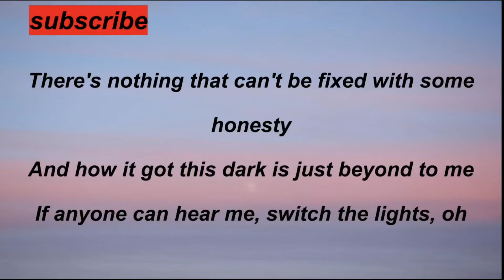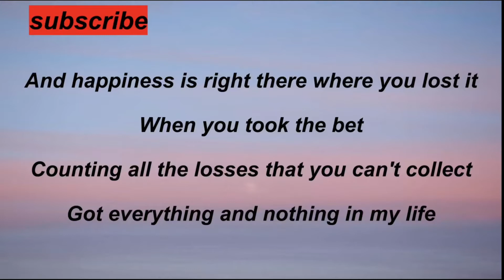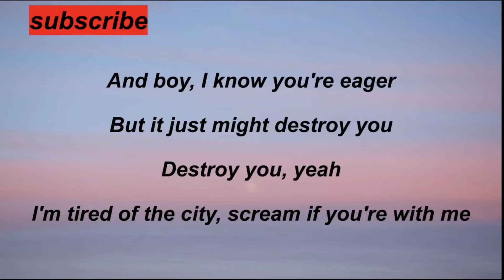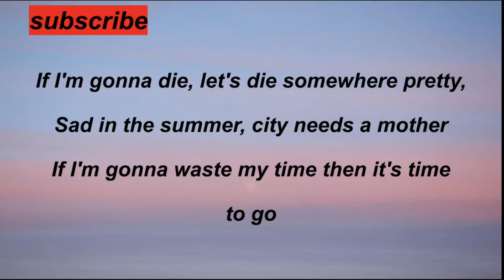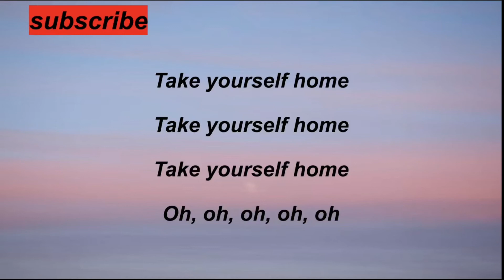Troye Sivan – Take Yourself Home (Lyrics)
subscribes and share
comment bellow what song should I do next